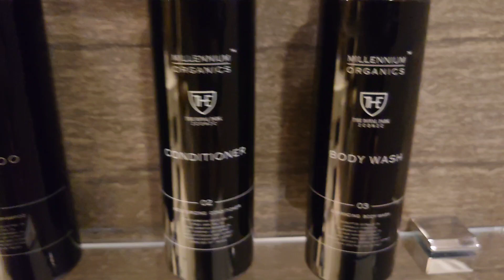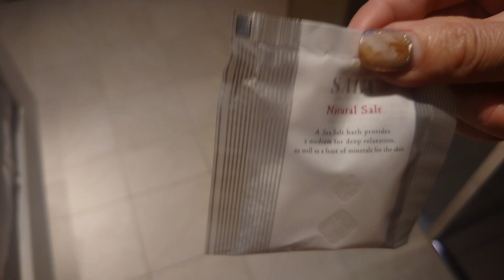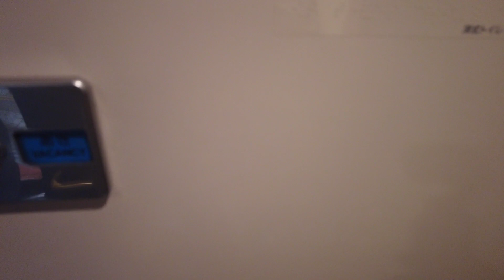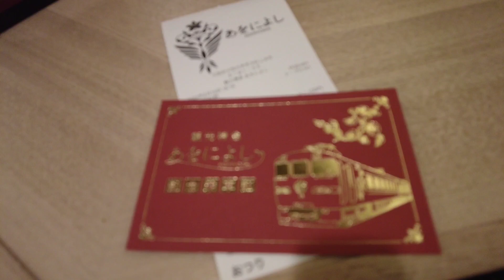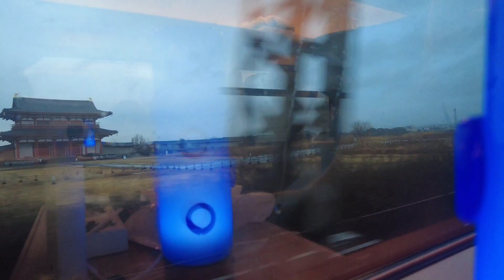walking walking around💖 royal park iconic stay ✨あおによし sightseeing train Kyoto to Namba Osaka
10 February'23